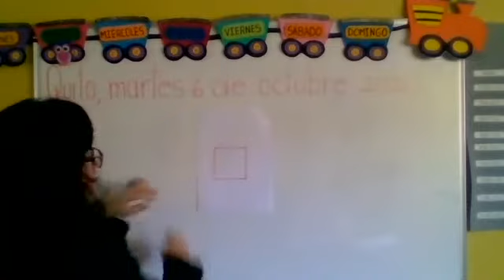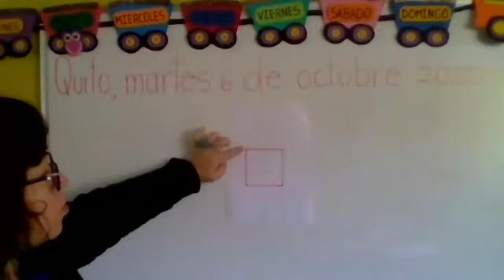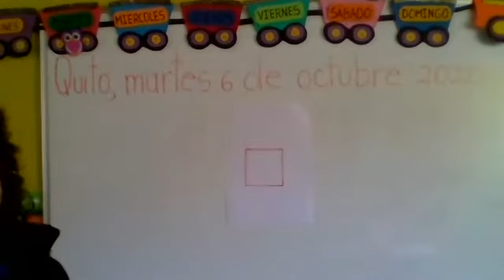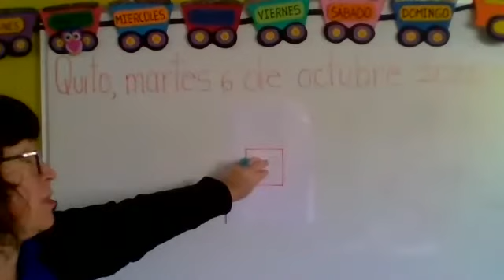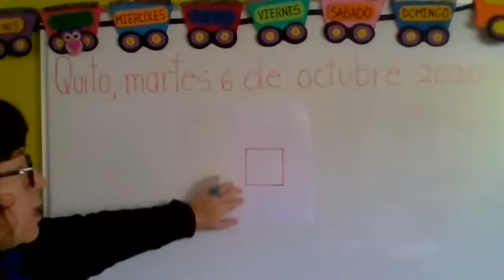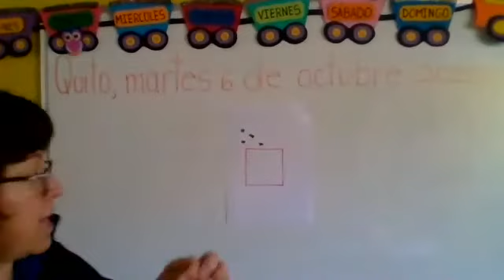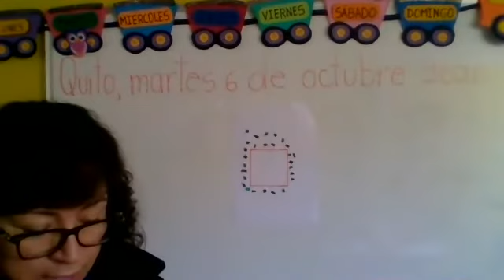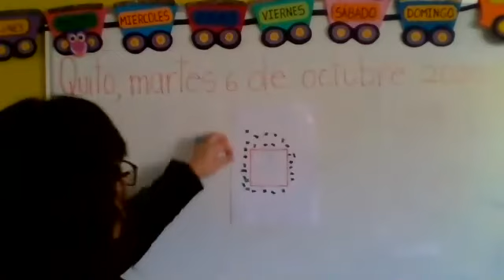1EGB A PRE MATEMÁTICA 06OCT 2020